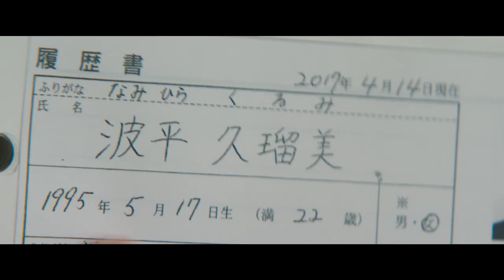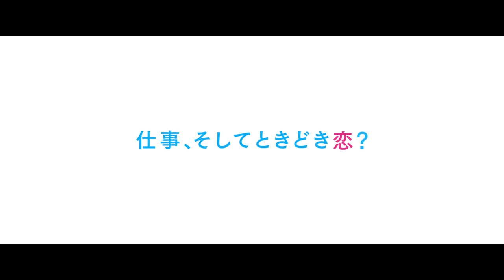『オズランド 笑顔の魔法おしえます。』予告編